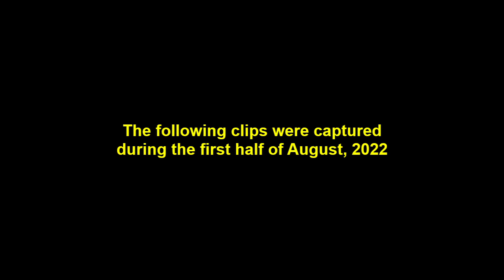CITWC Nature Park Trail Cam Videos #28 08 2022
This is a compilation of the best of the trail cam videos captured during the lfirst part of August, 2022.

The CITWC Nature Park covers about 10 acres. It is a natural resource ministry of The church in Toledo-Westside Community. We seek to restore the park grounds to native plants as much as possible to support the bio-diversity of the native insects, birds, plants and wildlife. We are Sacred Grounds certified by the National Wildlife Federation and work with the Wild Ones - Oak Openings chapter.

The park is open  to the public during daylight hours.